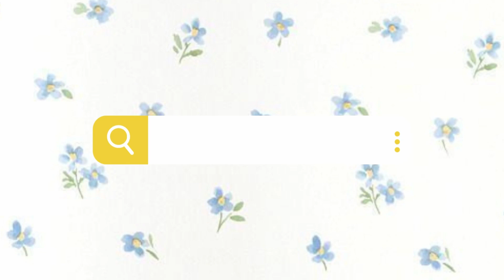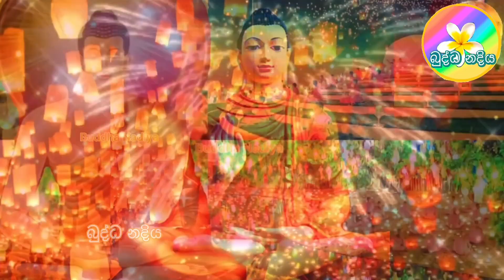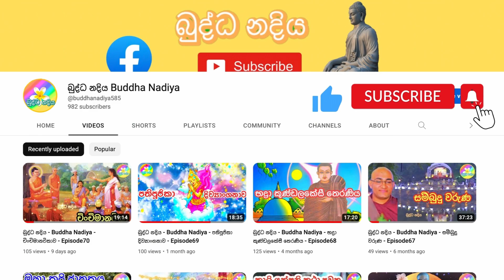බුද්ධ නදිය - Buddha Nadiya - උත්පලගන්ධ මහරහතන් වහන්සේ - Episode73